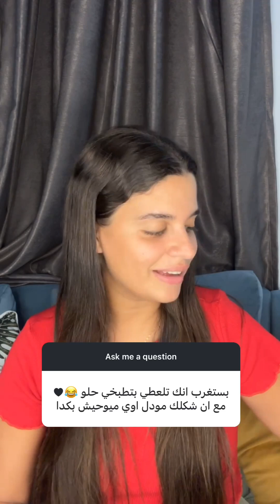حلقة سؤال و جواب مع منه إيهاب 😂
منه إيهاب